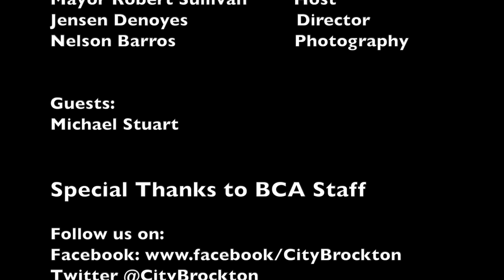Our Brockton 40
AllOne Health Employee Assistance Program (EAP)